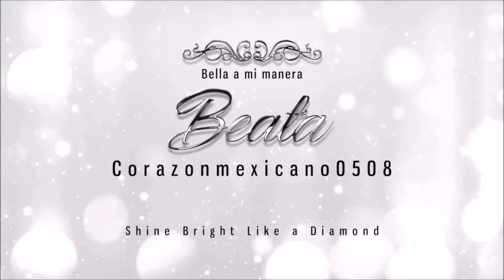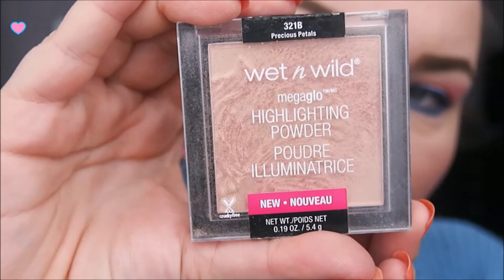Maquillaje para los signos zodiacales: LIBRA/Makeup for the Zodiac Signs: LIBRA :)